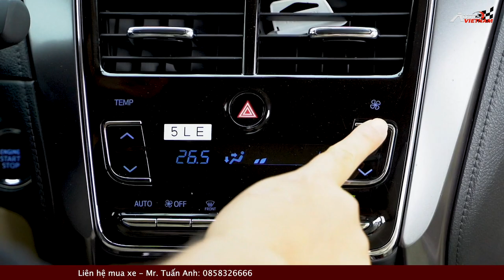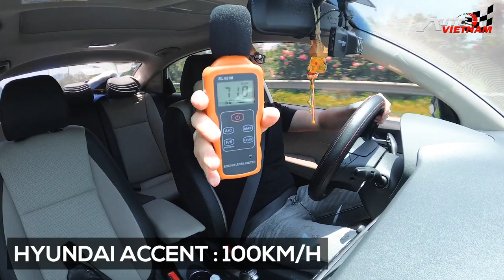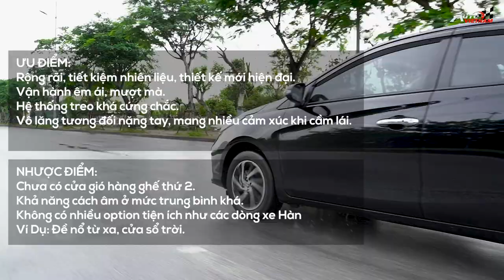Đánh giá Toyota Vios 2021 '' Nếu mua xe đừng bỏ lỡ ''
- Xin được cảm ơn Toyota Long biên và Anh Trần Tuấn Anh, đã hỗ trợ cho toàn bộ ekip của Autovietnam. Để đến với video, các bạn đừng quên nhấn nút đăng ký theo dõi kênh, để ủng hộ cho toàn bộ ekip của chúng tôi có thêm những động lực, để sản xuất ra những video chất lượng và mang nhiều thông tin .